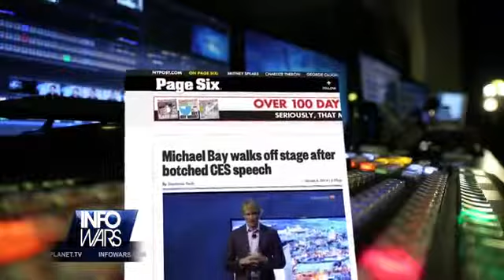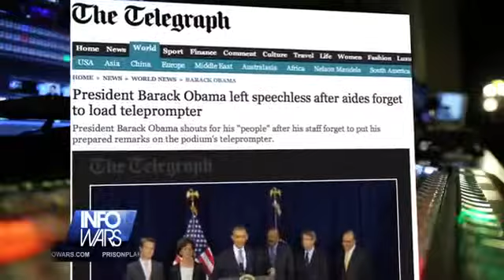Michael Bay Out Fails Obama in Teleprompter Reading